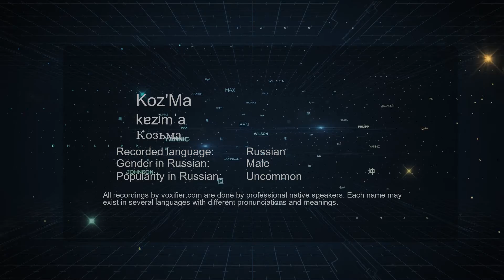How to Pronounce Koz'Ma (Козьма) in Russian - Voxifier.com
This is the Russian pronunciation, gender, and phonetics recording of the name Koz'Ma (Козьма). The same name may exist in other languages with different pronunciations. Check the meaning of name along with other possible pronunciations or similar names for free Voxifier uses the help of expert linguists to simplify pronunciations by replacing some special sounds with sounds more commonly available across all languages.